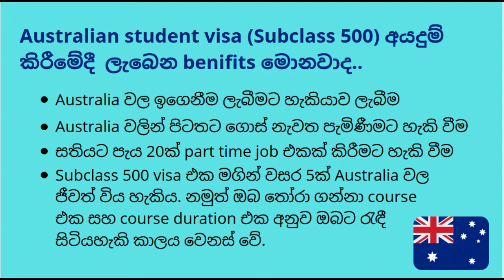ඕස්ට්‍රේලියාවේ අධ්‍යාපනයට යොමු වන්නන් හට දැනගත යුතු යමක්..!-World Wide Visa Consultancy.